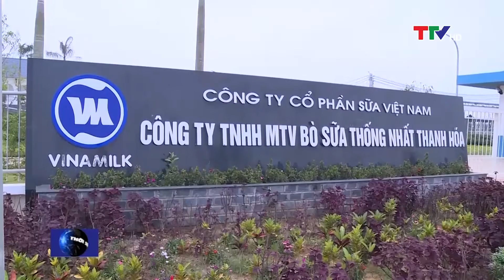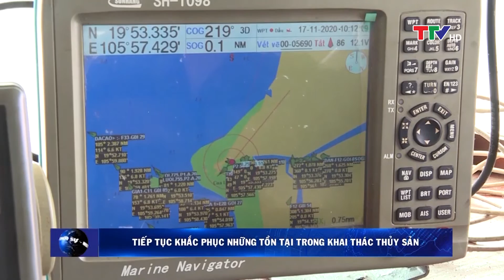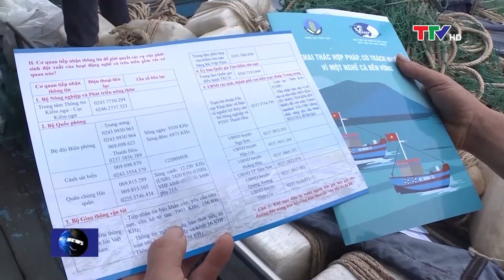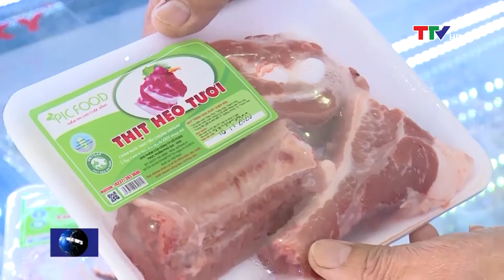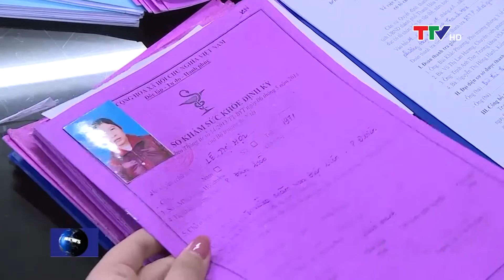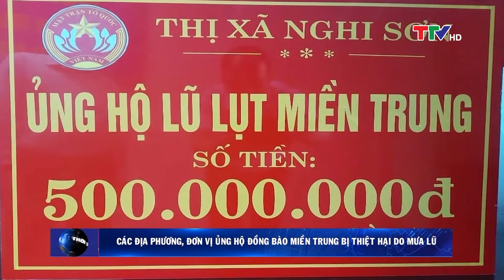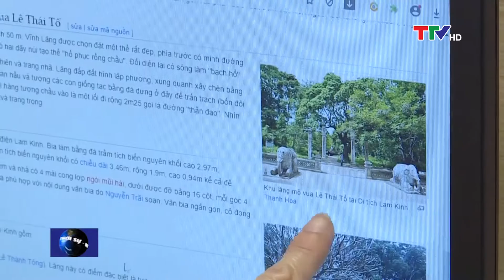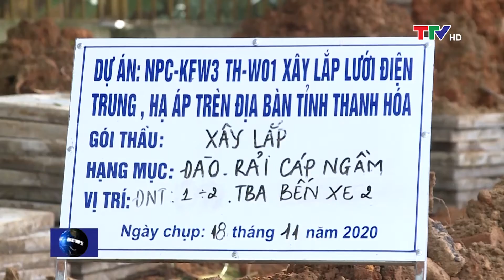Bản tin thời sự trưa 22/11/2020